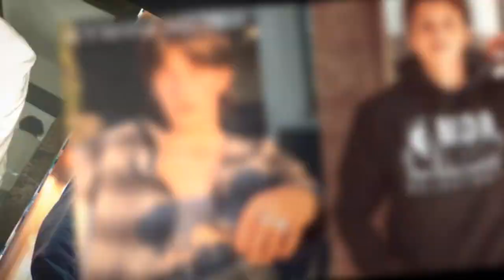Johnny Orlando Vs Carson Lueders 🔥 Transformation 2022 || From Baby To 21 Years Old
*About:         Gained a following by posting covers of pop songs by artists such as Austin Mahone and Justin Bieber to his YouTube channel, oftentimes alongside his older sister Darian. In 2016, he began to post original songs to YouTube, including "Let Go," which has received more than 10 million views. In 2018, he was cast to star in Total Eclipse.

Before Fame:        He started making videos when he was 8 years old and Darian was 13. He and Darian began by creating videos for original songs titled "Summertime," "Replay," and "Never Give Up."

Trivia:         He has over 3 million subscribers to his main YouTube channel as well as over one million subscribers to his vlogging channel, Johnny Orlando Vlogs. He appeared on the cover of the March/April 2018 issue of TigerBeat magazine.

Family Life:       He was born in Mississauga, Ontario, Canada to Meredith and Dale Orlando. He has two older sisters, Darian and Madison, and a younger sister, Lauren.

Associated With:       He collaborated with Mackenzie Ziegler on the 2016 song "Day & Night."

*Carson Lueders
Singer-songwriter and guitarist best known for hit tunes such as"Song Feels Good,""Remember Summertime", and"Song Silver Bracelet". He released the EP All Day in 2015, which featured the tracks"Song Feels Good,""Remember Summertime", and"Song Silver Bracelet". In 2017, he made his debut as Ace in the Brat web series Web Series Chicken Girls. He began starring in the show Web Series Dirt in 2018. He signed a record deal with Def Jam Recordings in 2019.

Carson Lueders before fame
His parents gave him guitar lessons for his fifth birthday, and he began playing the instrument. He launched a YouTube channel at the age of seven and began posting acoustic interpretations of popular songs.

Achievement of Carson Lueders
He has over 1.1 million subscribers on his self-titled YouTube channel for his hit cover songs.

Carson Lueders family life
In Spokane, Washington, he was reared by his parents, Jon and Family Member Diane Lueders. His sister is Instagram Star Olivia, and his brother is Instagram Star Jackson. His family adopted a dog named Dog Louie in 2017. His nephew, Sutter, has appeared on his social media platforms.

Associations of Carson Lueders
Among the many acts he has covered are Pop Singer Justin Bieber, Pop Singer Ed Sheeran, and Pop Singer Shawn Mendes.